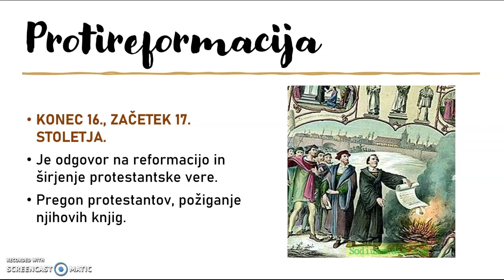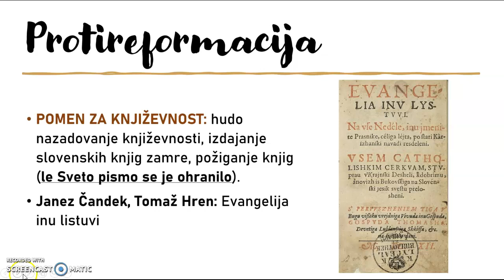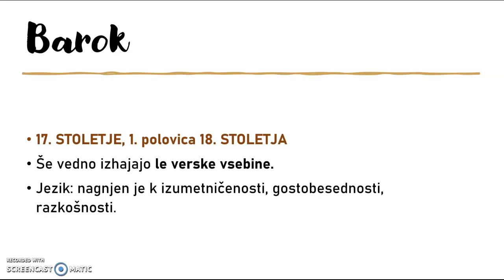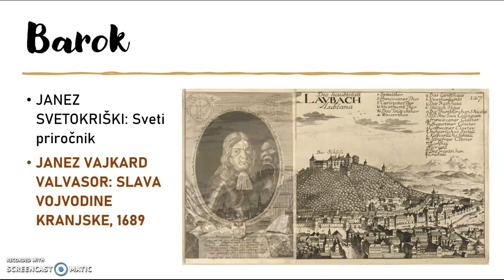SLJ 9: Protireformacija in barok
Slovenščina za 9. razred OŠ: obdobje protireformacije in baroka.